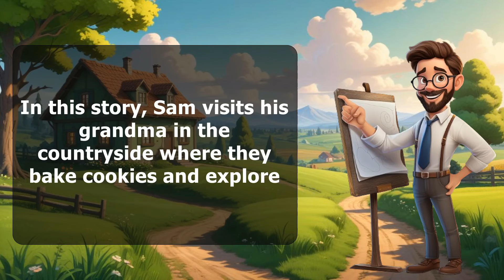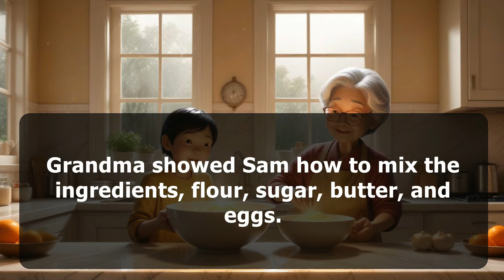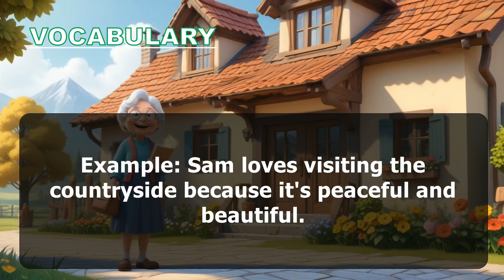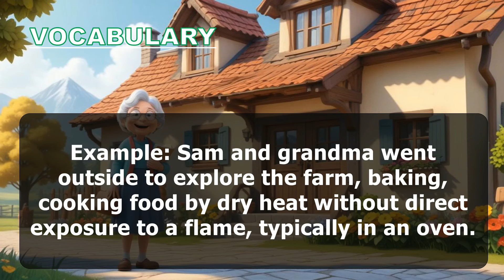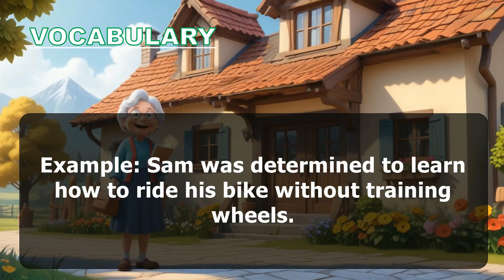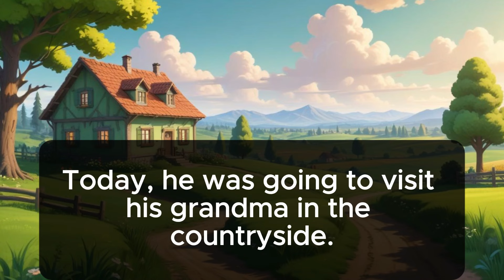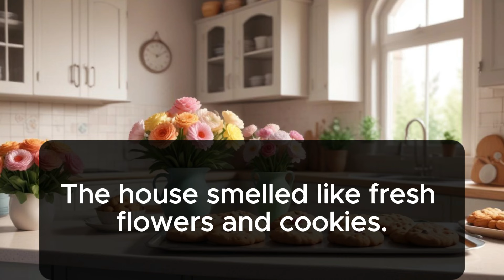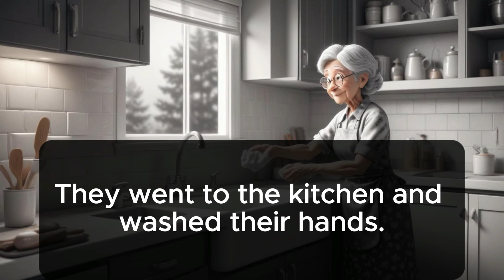English speaking | A VISIT TO GRANDMA | Improve instantly | Learn spoken english basic english story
GET 40+ HOURS OF ENGLISH LESSONS STEP BY STEP: VIDEO LESSONS

Join Sam on his exciting visit to his grandma's house in the countryside! In this delightful story, Sam enjoys baking cookies and exploring the farm with his loving grandma. Follow along as they mix ingredients, bake delicious treats, and discover the wonders of the barn and garden. This simple yet heartwarming tale is perfect for anyone learning English, featuring basic vocabulary and easy-to-understand sentences.

In this video, you will:

Learn basic English words related to cooking and farming.
Practice your English speaking and listening skills.
Enjoy a fun and educational story for beginners.
This story is ideal for students enrolled in spoken English classes, English speaking classes, or an English speaking course. Whether you're taking an online English learning course or attending English language classes, this video will help you improve your English vocabulary and understanding. It's also great for kids and beginners who love English stories and want to practice their English speaking.

00:00 Introduction
00:39 The story
03:26 Vocabulary
05:32 Repeat after me
17:08 Conclusion